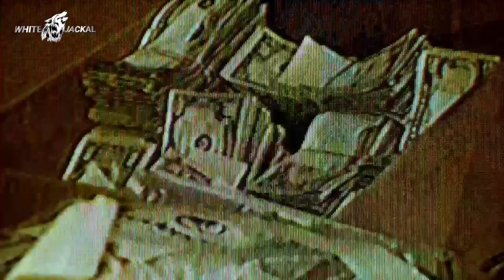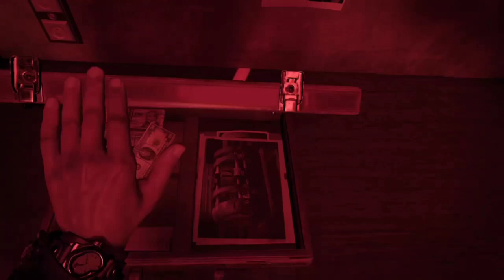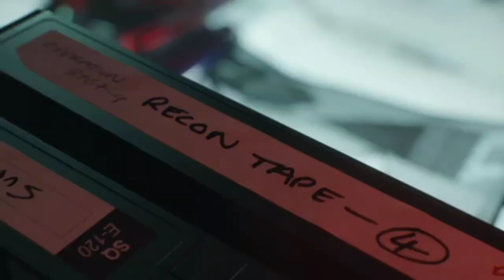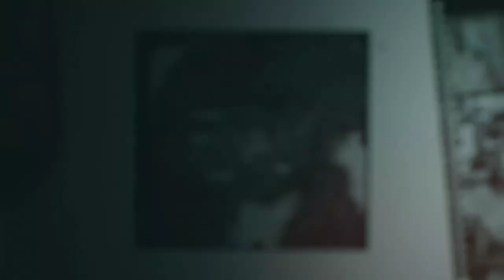call of duty cold war walkthrough gameplay part 5 urdu&Hindi